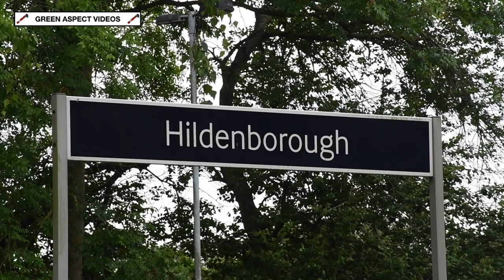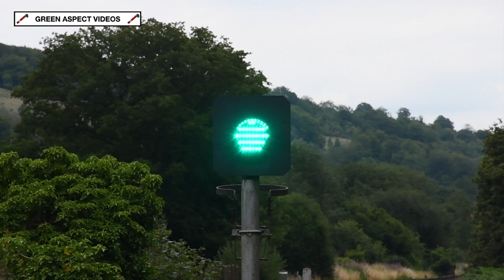70000 hauls the 'Garden of England Lunchtime Tour' and 'Sunset Steam Express' - 23/07/24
BR Standard 7 No. 70000 'Britannia' would take charge of the Steam Dreams' popular series of Summer charters on Tuesday 23rd July.

The day would begin with the 'Garden of England Lunchtime Tour', which departed London Victoria at 10am, for a circular journey of Kent. The train would run to Canterbury East via Bromley South, Rochester and Faversham, before returning to the Capital via Dover, Folkestone and Tonbridge. The outward leg is seen hurrying through the cutting near South Darenth, between Farningham Road and Longfield. Several hours later, and the return trip is seen at Hildenborough, where 70000 is seen in fine form as it tackles the climb towards Sevenoaks.

This would be followed by the 'Sunset Steam Express', which has been a popular addition to the Steam Dreams' calendar, following its debut back in 2019. The train would depart London Victoria shortly after 6pm behind Class 47 No. 47828, which would lead the first leg to Willesden, where a reversal would allow the Pacific to take over for the circular tour of the Surrey Hills, travelling via Woking, Guildford, Dorking and Redhill, before returning to London. As the daylight begins to fade, the 'Brit' puts on a great show as it powers through Gomshall station, watched by many happy onlookers!

Timestamps:

00:00 South Darenth
01:54 Hildenborough
03:27 Gomshall